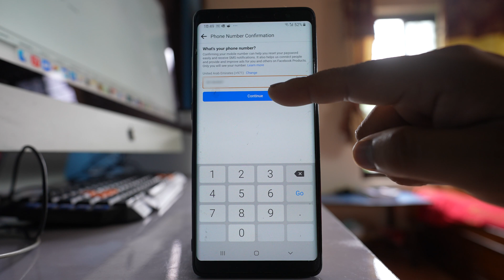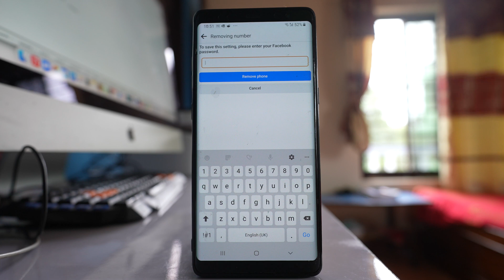How to change number in Facebook account for login or for receiving confirmation code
How to change number in Facebook account without needing old number | How to change your current phone number on Facebook